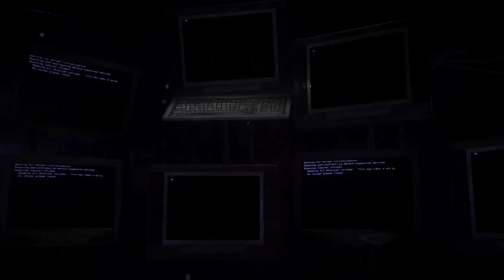Gears of War: Ultimate Edition Part 4 (ACT 4)